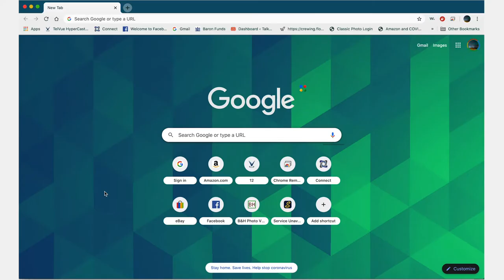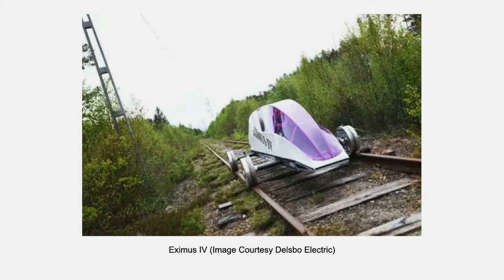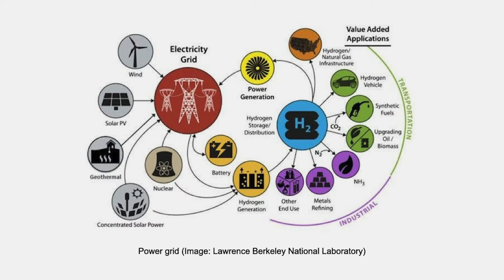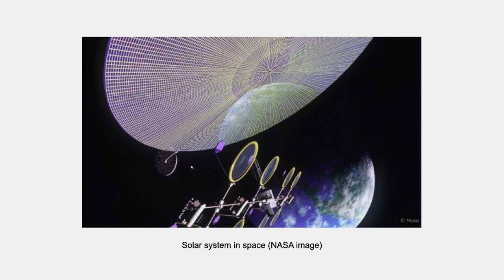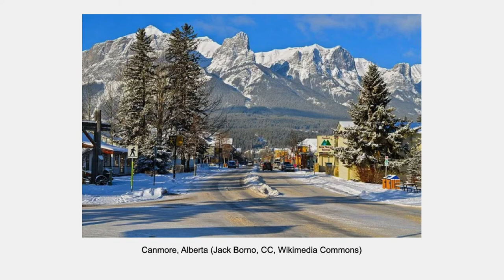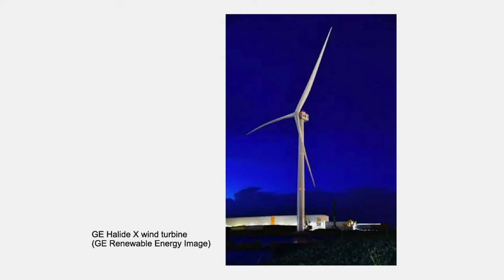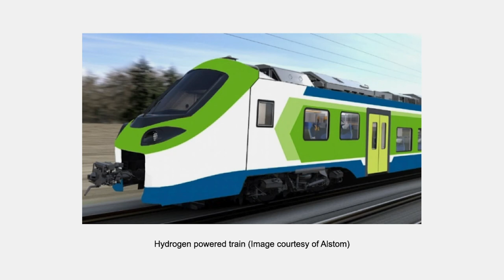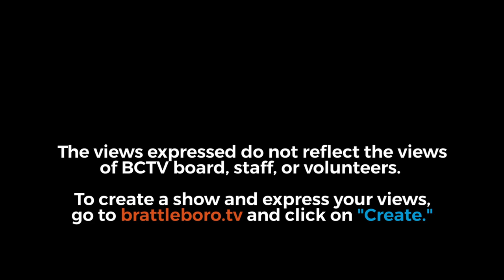Energy Week with George Harvey: Energy Week #396 - 12/3/2020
Italian utility Enel is budgeting $190 billion for renewable energy over ten years. The world seems to be chasing the dream of green ammonia. Tasmania is powered 100% by renewable electricity. The Dogger Bank offshore windfarm will use 190 GE turbines, each of 13 megawatts. We had a record-breaking year for hurricanes. Alstom has an order for six hydrogen-powered trains. And there is more.